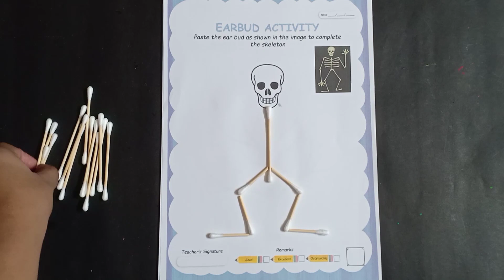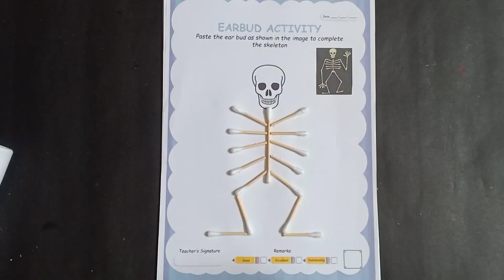Senior kg Worksheet || Learn Earbud activity || Paste earbud to make Skeleton ☠️